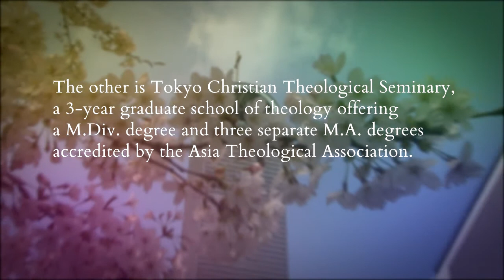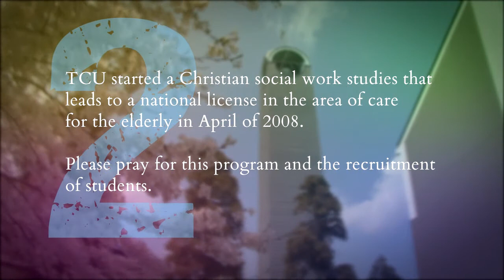Tokyo Christian University - Prayer Requests 2009